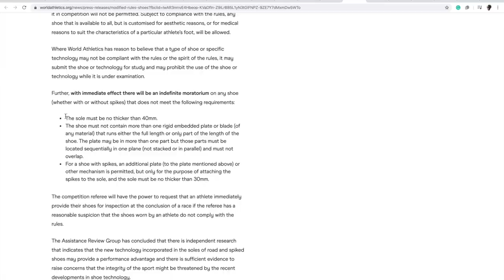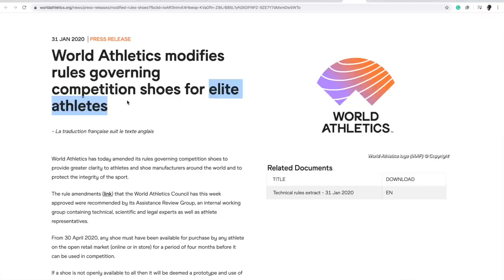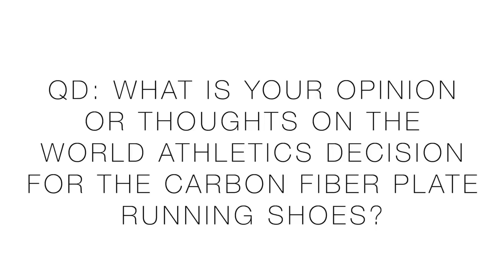World Athletics Rules on Carbon Fiber Plate Running Shoes | Nike Next%, AlphaFly, Hoka Carbon X...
We have answers! Thank you World Athletics for stepping up to the plate and providing guidance moving forward for carbon fiber plate running shoes. This is a huge mental relief because now we can place more focus on the athletes, and not quite as much on the shoes. I love shoes, you all know that, but with some sound parameters, which I think these are from World Athletics, we now can look to the future of carbon fiber plate shoes in a sound way. Again, I think this is a wise call from World Athletics and their decision on the carbon fiber plate running shoes from the Nike Next%, to the Hoka Carbon X, or whatever other shoes arrive on the scene in 2020.

⬇️DeMoor Global Running Store ⬇️
🔹 My current Running Shoes from Running Warehouse:

Monday January 27th: 8 miles (steasy)
Tuesday January 28th: 3 miles (easy)
Wednesday January 29th: 10 miles (steasy)
Thursday January 30th: 6 miles (easy)
Friday January 31st: 10 miles (steasy)
Saturday February 1st: 6 miles (easy)
Sunday February 2nd: 7 miles (steasy)

🔹 Social Media and Mailing address:

• Mailing Address:
USA

Seek Beauty
Work Hard &